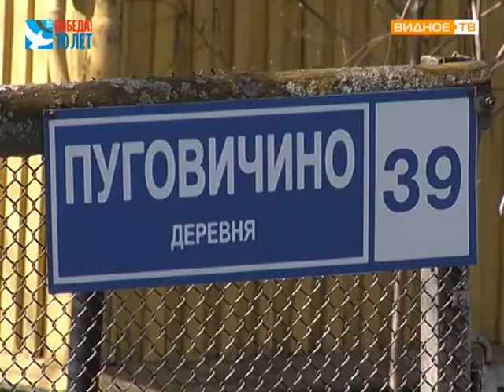история дома в деревне Пуговичино